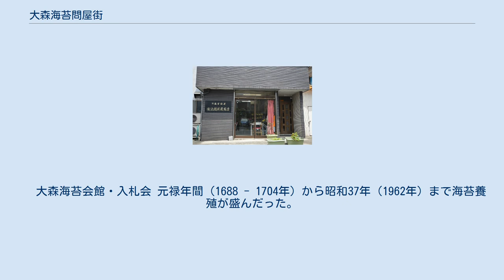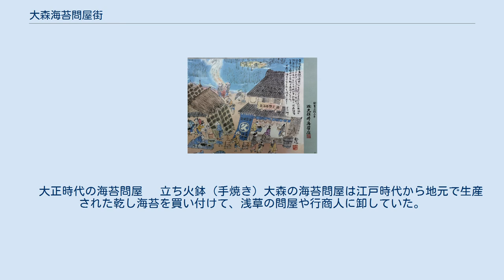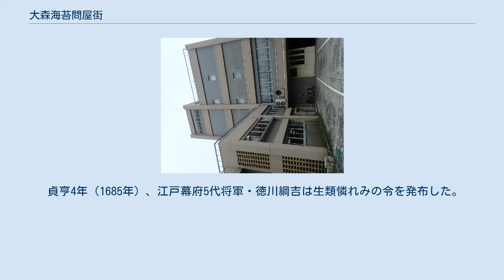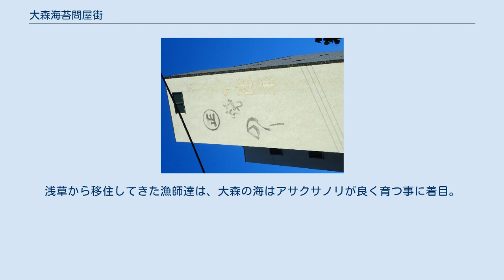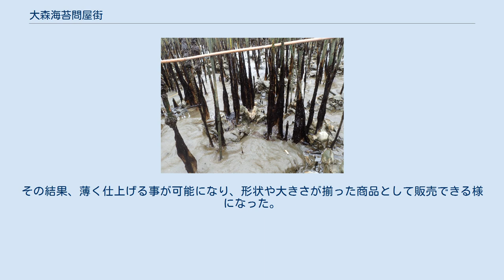大森海苔問屋街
大森_(大田区)
大森海苔問屋街（おおもりのりとんやがい）は、東京都大田区大森に所在する海苔の問屋街である。
大森地区に40社以上の海苔問屋が営業している。
 　大森海苔会館・入札会 元禄年間（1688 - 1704年）から昭和37年（1962年）まで海苔養殖が盛んだった。
乾し海苔の生産量が増えるに伴って問屋も増えていき、大森は海苔の問屋街となった。
 問屋は小売店とは違い、人通りのある場所に店を構える必要はない。
立地条件を問題としないので路地裏にも海苔問屋が営業している。
 全国海苔問屋協同組合連合会の名簿を見れば大森の海苔問屋は一ヶ所に集中しておらず、町中に海苔問屋が散在している（問屋通りを形成していない）事が解る。
 　大正時代の海苔問屋 　立ち火鉢 (手焼き) 大森の海苔問屋は江戸時代から地元で生産された乾し海苔を買い付けて、浅草の問屋や行商人に卸していた。
 大正年間（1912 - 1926年）になると乾し海苔を手焼きして販売する海苔問屋が現れる。
 昭和37年（1962年）に大森の漁師が漁業権を放棄すると、仕入れ先を千葉県や佐賀県、兵庫県、愛知県などに変更して一次問屋としての業務を続けるだけでなく、積極的に飲食店（寿司屋.蕎麦屋等）、小売店（お茶屋等）、デパート（大規模小売店舗）などに販売する様になった。
 海苔の収穫時期は冬（11 - 3月）である。
この時期は問屋も生産者も多忙を極める。
 海苔生産者の元には山形県寒河江市周辺から、海苔問屋には長野県諏訪市周辺から季節労働者がやってきて大森の海苔産業を助けた。
 季節労働者の一部は海苔問屋として独立したので、大森の海苔問屋の半数は諏訪出身者が興した会社である。
 大森の海苔問屋は比較的小規模な会社が多いので、海苔問屋の業務全般は行わず、焙炉（温風乾燥）・焼き上げ・味付け等の加工、小売、飲食店納め、小売店卸、百貨店（デパート）のOEMなど、何らかの業務に特化している。
 　多摩川河口に自生する 　アサクサノリ 海苔の養殖がはじまったのは、東京湾。
現在の品川、大森あたりの海岸であるとされる。
また、焼き海苔の製造方法は大森の三浦屋田中孫左衛門が創案した。
よって、大森は養殖海苔発祥の地と呼ばれる場合がある。
 貞亨4年（1685年）、江戸幕府5代将軍・徳川綱吉は生類憐れみの令を発布した。
それに関連して元禄5年（1692年）には浅草近辺十六丁四方の漁業が禁止された。
 江戸の漁師は収入の道を絶たれる前に木更津方面や横浜方面に移住したが、浅草の漁師は移住先に大森を選択した。
 アサクサノリは干潟の葦原に自生しているが、人為的に造成された生け簀や桟橋、杭等にも繁茂する海藻である。
浅草から移住してきた漁師達は、大森の海はアサクサノリが良く育つ事に着目。
試行錯誤を重ねて養殖方法を完成させた。
 大森で開発された生産技術は浜名湖、三河湾、和歌浦、気仙沼などに伝えられていった。
 　「海苔抄き体験会」 　大森海苔のふるさと館にて開催 乾し海苔は養殖されたアサクサノリやスサビノリを細かく刻んでシート状に加工された製品である。
この作業を海苔抄き(大森では海苔付け)と呼ぶ。
 元和年間（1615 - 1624年）、大森村堀之内の初代野口六郎左衛門は日持ちのしない生海苔を短時間で乾燥させる方法を模索していた。
 ある時1600年頃に興った浅草紙の製法で生海苔を抄いてみた。
その結果、薄く仕上げる事が可能になり、形状や大きさが揃った商品として販売できる様になった。
 海苔養殖に使われた道具は大森海苔のふるさと館（東京都大田区平和の森公園2番2号）で見る事が出来る。
 多くの海苔問屋は、京浜急行・平和島駅、大森町駅、梅屋敷駅から近いが、一部の海苔問屋はJR:京浜東北線・大森駅が近い。